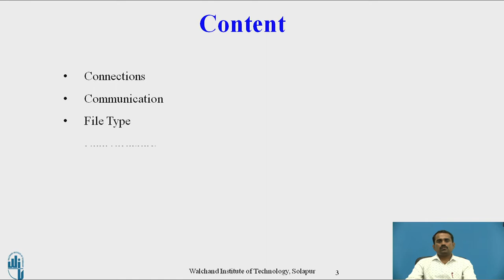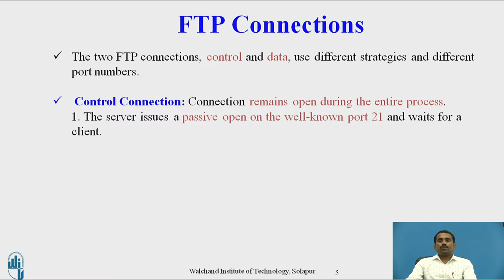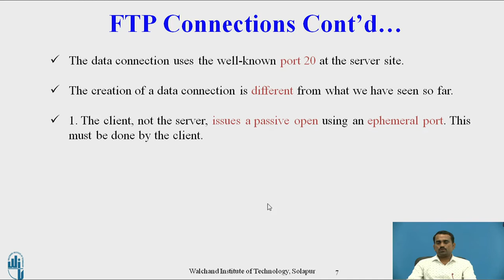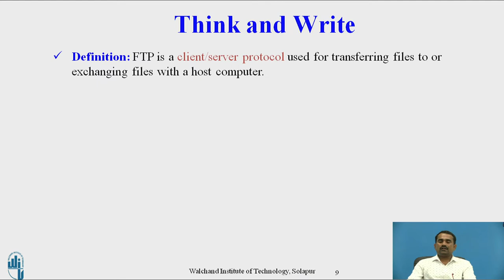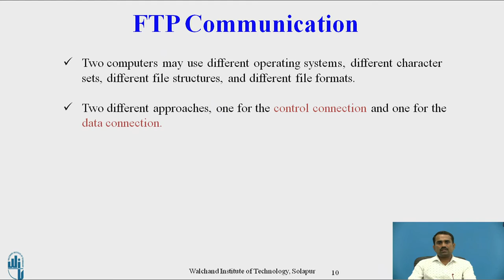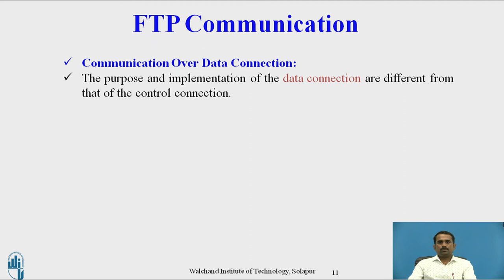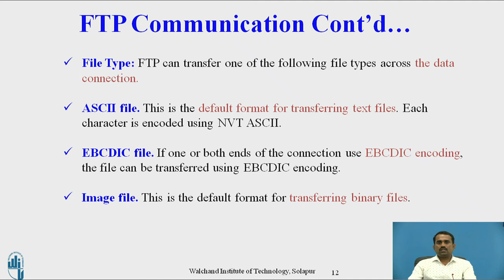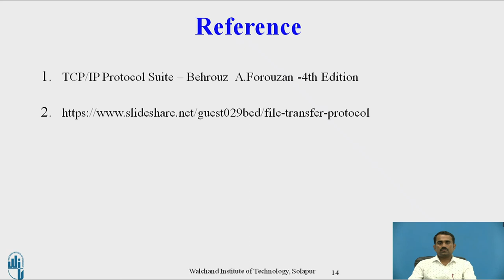File Transfer Protocol (FTP)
Mr. S. M. Metagar,
Assistant Professor,